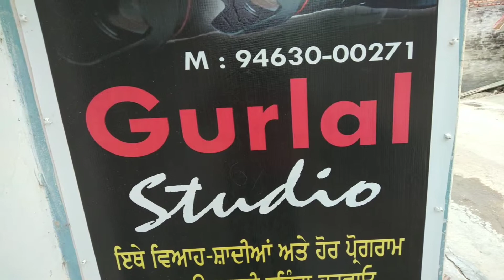August 28, 2018